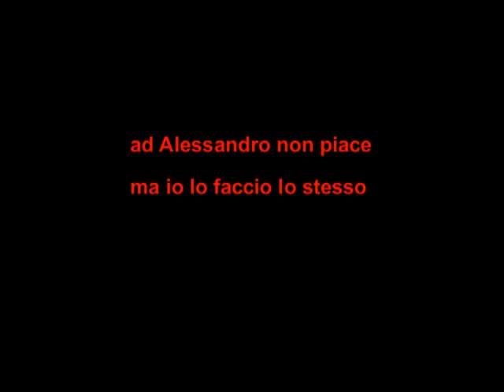01869 deManagers - A.M.. Radio LAb. Live Zo Catania.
01869 deManagers - A.M.. Radio LAb. Live Zo Catania.
deManager: Fabio Bughi: voce, sinth; Davide Miccichè: chitarra elettrica; Turi Trimarchi: chitarra elettrica; Karmek: batteria.